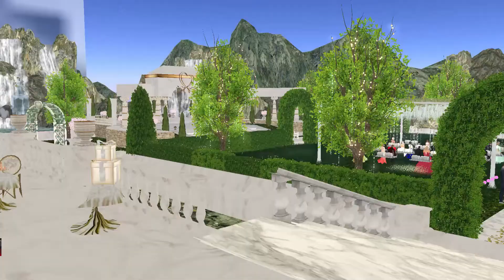02.-SECOND LIFE RENOVACION DE VOTOS DE ARANZA Y LUIS ORAN -LA CEREMONIA HD1080 60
Este segundo video La Celebración de la renovación de Votos de Aranza y Luis Oran, con la presencia de muchos amigos y muy emotivo evento.